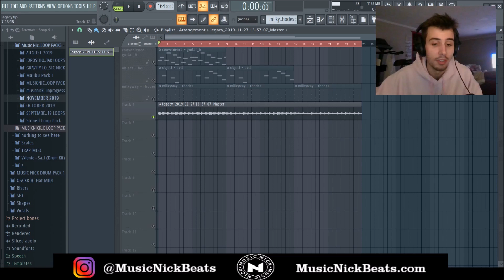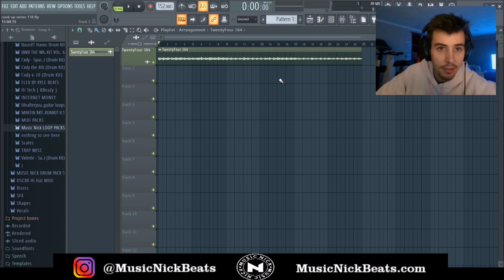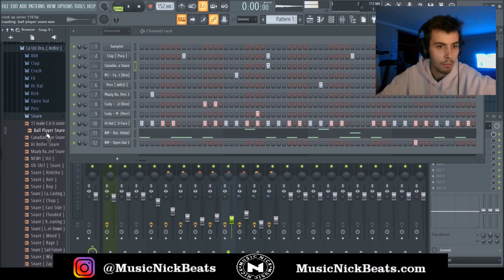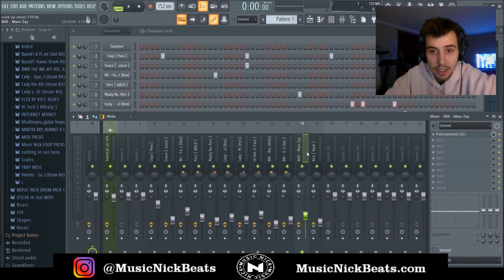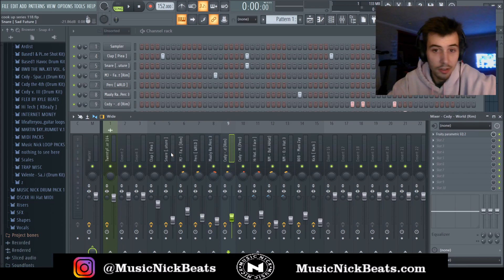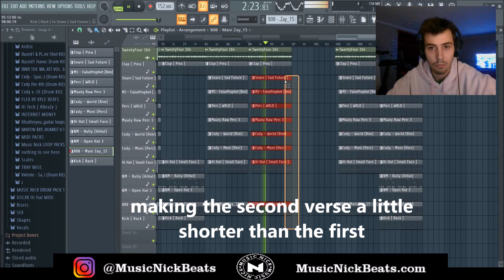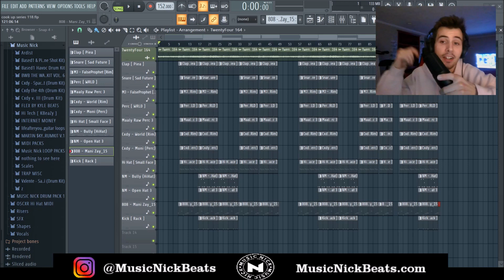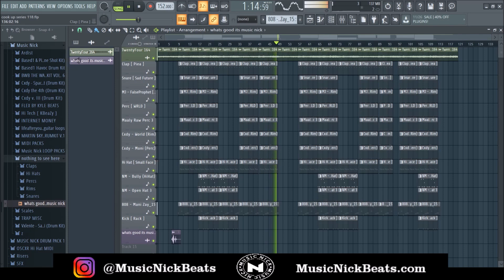Making a CHILL Trap Beat FL Studio 20 | FREE TRAP SAMPLE LOOP PACK!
MUSICNICKBEATS.com -- FREE LOOPS!

COOK UP SERIES EPISODE 118

MUSICNICKBEATS.com